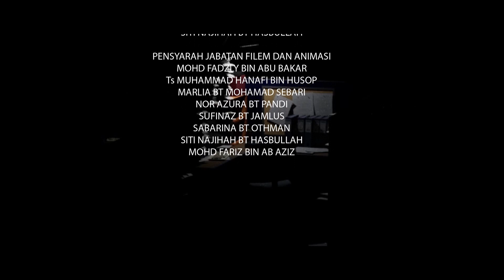23. MASIH ADA by AMIRUL AIZAT BIN MUHAMMAD